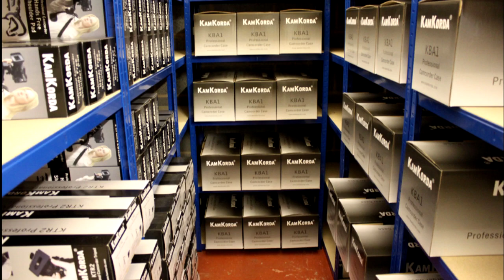Camera Stabilizer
- A Camera mount stabilizer for hands free operation of your camera or video camera. The KamKorda® Hands Free Stabilizer for your Camera or Video Camera. Easily mount your camera onto the stabilizer for taking steady photographs or for filming video to create professional results. No more Camera Shake!